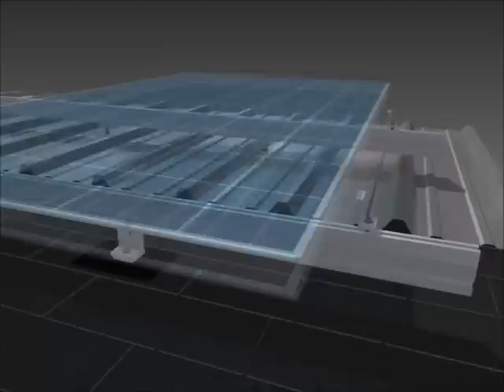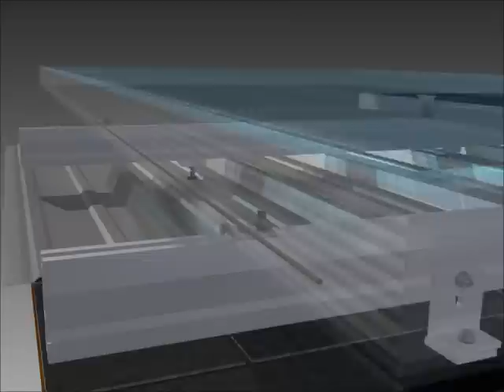Fast-Rack and Low Profile Demo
See how the the Fast-Rack solar mounting system fits together.
* An updated version with voice over coming soon!